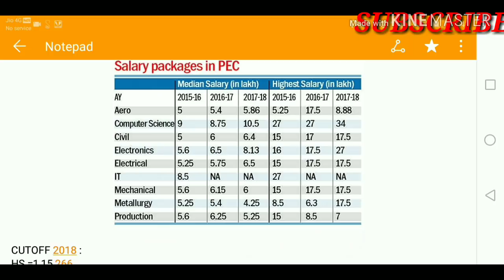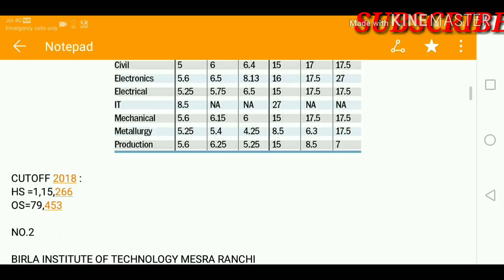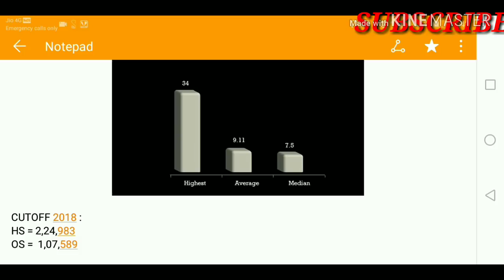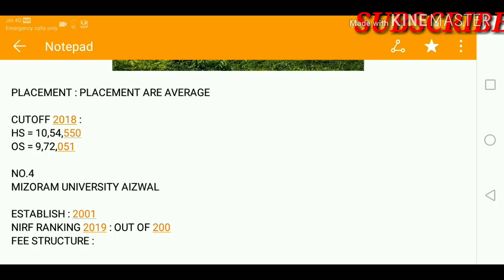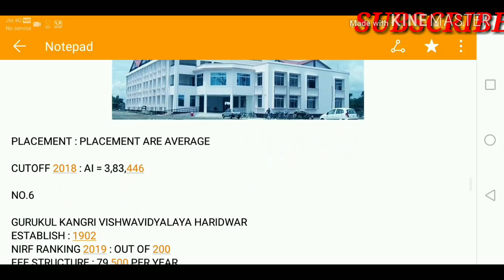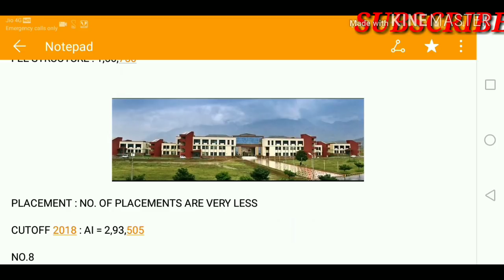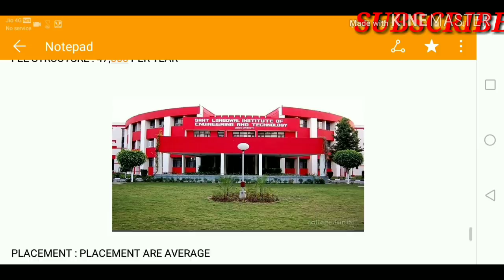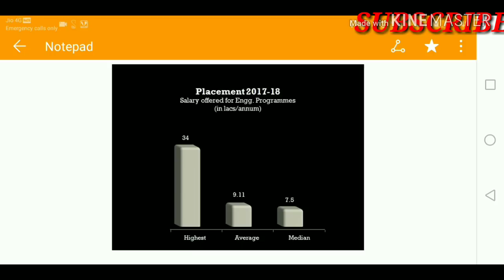COLLEGE IN LOW PERCENTILE 2019 || JOSAA CUTOFF FOR 2019 || GET GFTI AT LOW PERCENTILE 2019